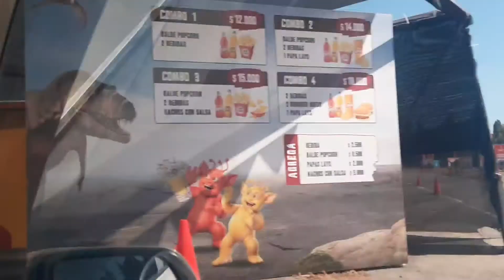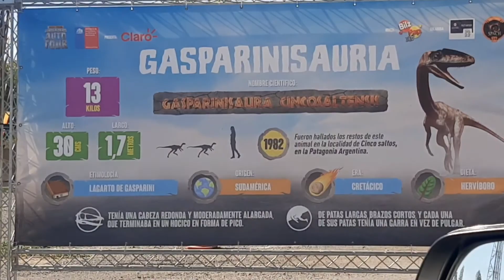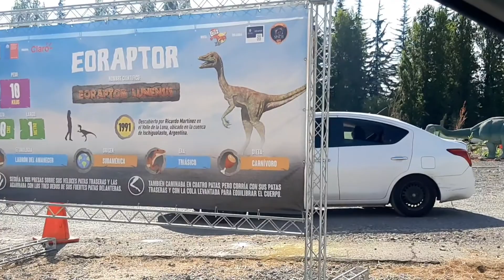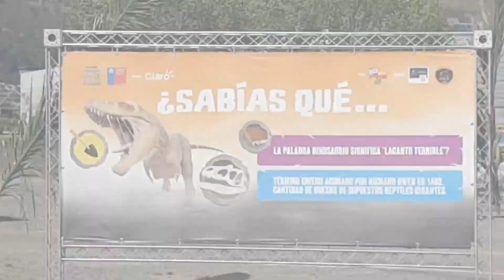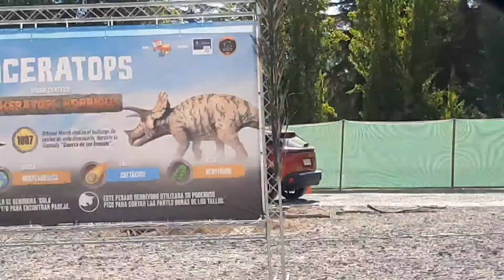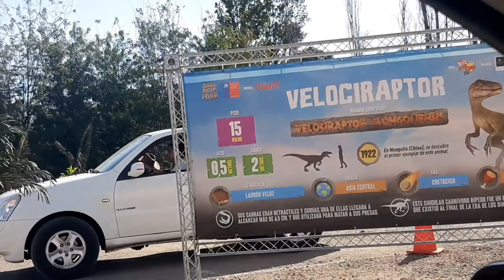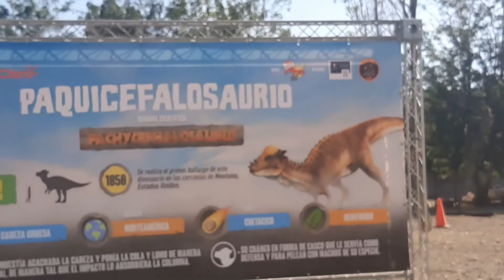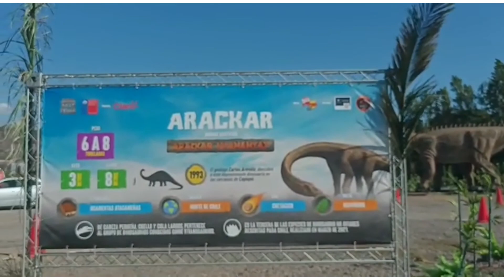Parque de DINOSAURIO🦕 AUTO TOUR 🦖 es increíble!!!! 🤪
amigos acompañenme en una nueva aventura, esta vez visite el parque de Dinosaurios auto tour con mi amigo fabio y estuvo super divertido!!! acompañenme!!